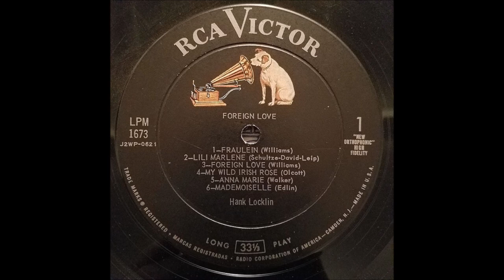Hank Locklin - My Wild Irish Rose [1957].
[1899 - Written by Chauncey Olcott]
Recorded  1924 by Walter C. Peterson
   Also        1927 by Leake County Revelers
                   1927 by Lester McFarland and Robert A. Gardner

Issued on LP -  "Foreign Love"   [1958]
Also Recorded 1963
Hank Locklin [vcl solo], Chet Atkins [gt], Ray Edenton [ac gt],
Grady Martin [gt],  Bob Moore [bass], Buddy Harman [drums],
 Floyd Cramer [piano]...Producer : Chet Atkins.

1960 - Grand Ole Opry Member
1964 - Nomination - Grammy Award -
               "Please Help Me, I'm Falling"
1964 - Nomination - Best Country & Western Vocal Performance
              Male for "Hank Locklin Sings Hank Williams"
2007 - Florida Artists Hall of Fame  .